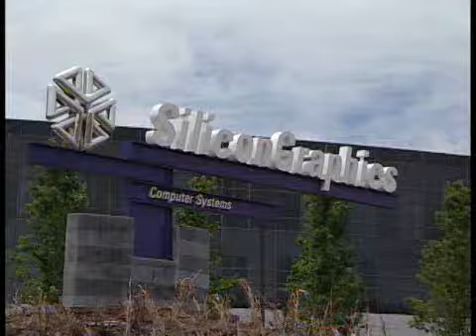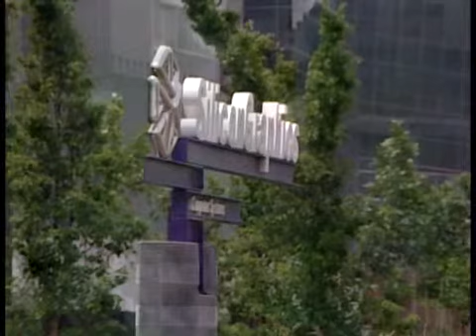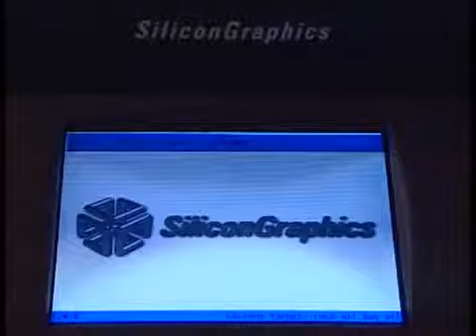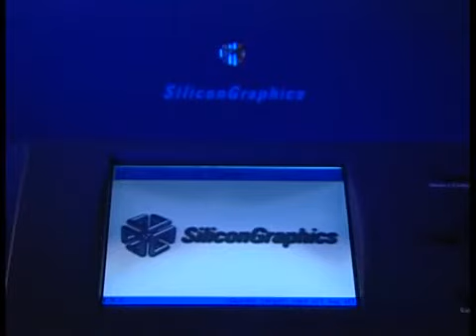Silicon Graphics Campus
Footage of technology and the Silicon Graphics Campus

SF0062_1